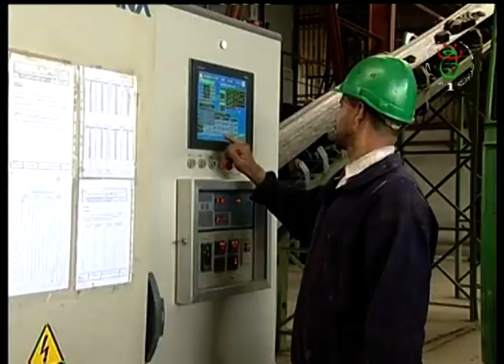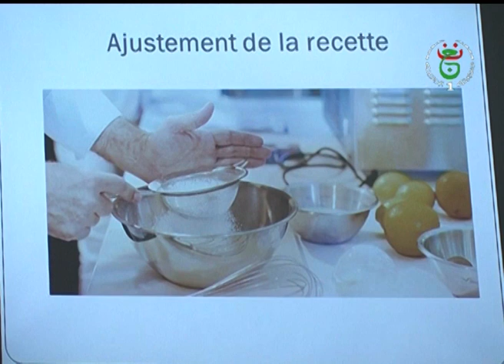اللقاء الوطني الأول حول مهن المهندس في الصناعات الغذائية